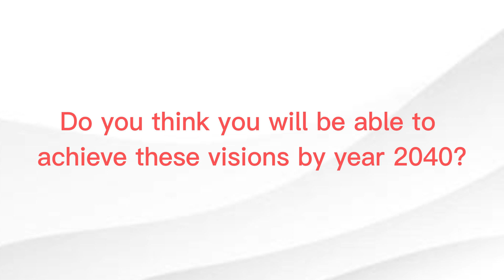A VIDEO INTERVIEW: "AMBISYON 2040" . IT1R2